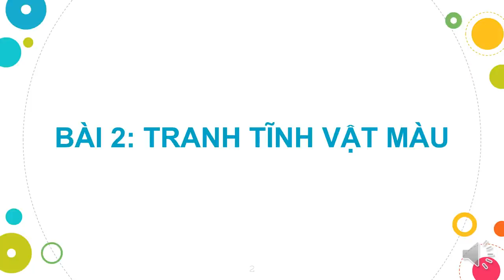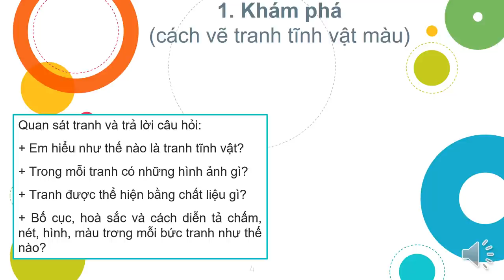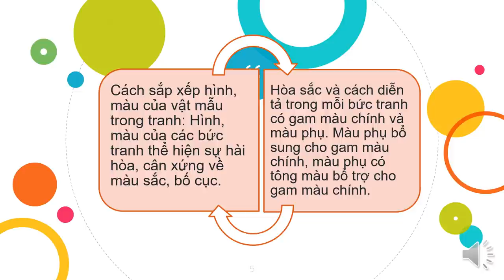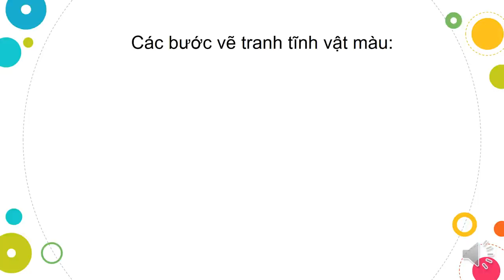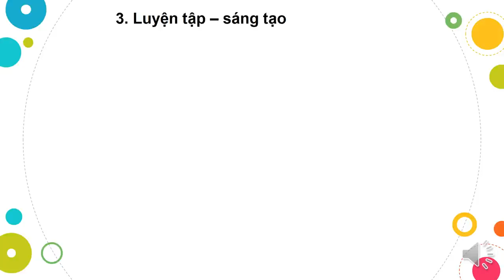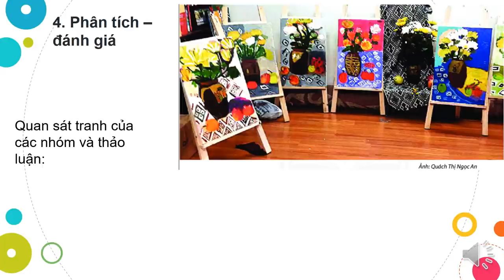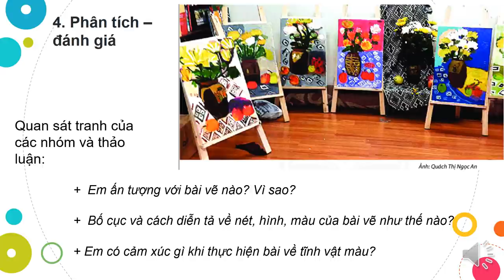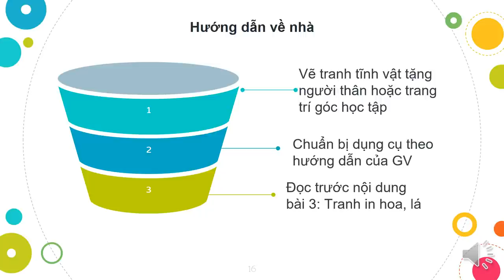MỸ THUẬT 6 (Tuần 2 / HK1) - Bài 2: VẼ TRANH TĨNH VẬT MÀU